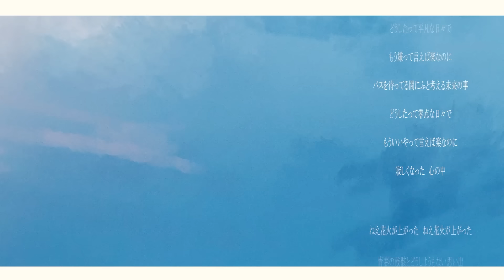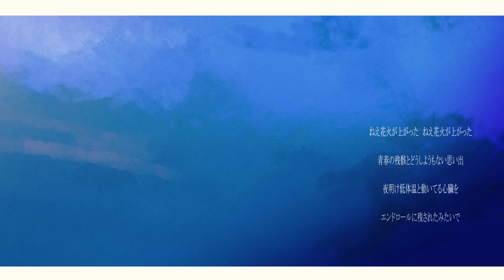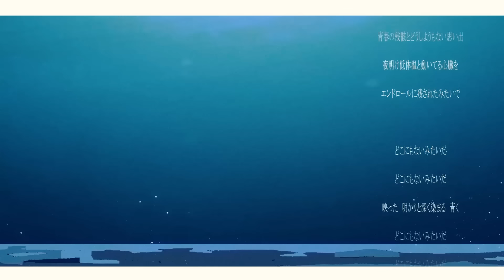【Ado】花火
エンドロールに残されたみたいで

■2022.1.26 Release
1st Album『狂言』発売/配信中